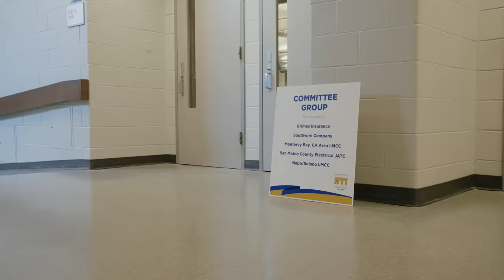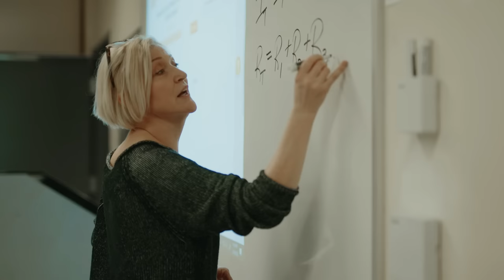277 Training Centers - The Business of Running a Business in Union Construction Industry Training.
The NECA/IBEW Powering America Team is behind some of the most impressive electrical installation projects in North America.

Whether it’s the glow in some of our biggest cities or the power that runs through our hospitals and schools, the Powering America Team supplies energy to our communities from coast to coast.

The success of our work has always started with the success of our apprenticeship program and the training centers themselves.

Across 277 individual training centers, where we collectively invest more than $300m - it’s complicated to make sure it all runs smoothly. And in order to run a successful training program and facility, some would say it starts with the “C Group Program” at the Electrical Training Alliances National Training Institute, held annually in Ann Arbor, Michigan.

The C Group is where JATC Committee Members, Local Union and Chapter Officers, and Training Directors come together to experience the most comprehensive meeting of apprenticeship and training matters ever offered, from legal and financial responsibilities to the evolution of our standard curriculum.

Simply put, it’s training on how to run a successful JATC business, and while it’s the industry leaders that attend the C Group training at NTI, the information learned reaches far beyond the campus at the University of Michigan.

The committee, staff, and apprentices all have a role to play in developing and maintaining an effective program to benefit the industry, and being able to transfer the knowledge learned through the C Group through entire Locals and Chapters continues the success of IBEW and NECA as a partnership.

It takes dedication to create a flourishing apprenticeship training program. But in the end, it is worth that effort, because our workforce’s success relies on the success of our training centers.

When our apprentices and journeymen are given the resources they need, we are able to mold the most skilled workforce on the planet. And that skilled workforce is out there for our customers, bringing their projects to life on time and under budget.

Learn more about The C Group and the Electrical Training Alliance in today’s Electric TV feature!

Chapters:
00:00 - 00:38 - Intro
00:39 - 01:02 - What is the “C Group Program”?
01:02 - 01:59 - How to Run a Successful JATC Business
01:59 - 02:56 - Training and Networking
02:56 - 03:55 - A Whole New Level of Growth and Opportunity
03:56 - 04:58 -  Workforce Success Relies on the Success of JATC Training Centers
04: 59 - 05:20 - Outro